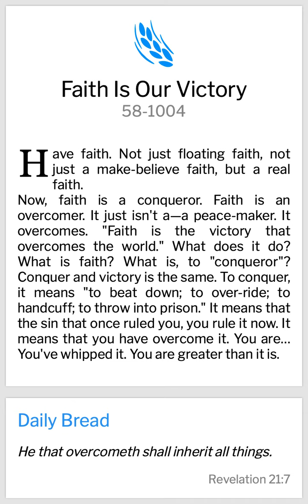Fresh Manna 🌾|| Faith Is the Victory || 30/7/2022